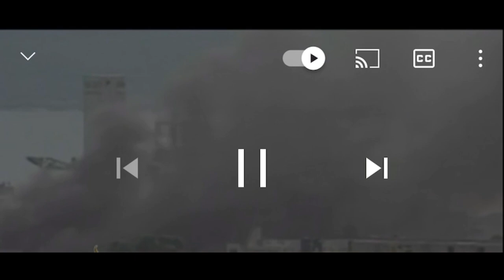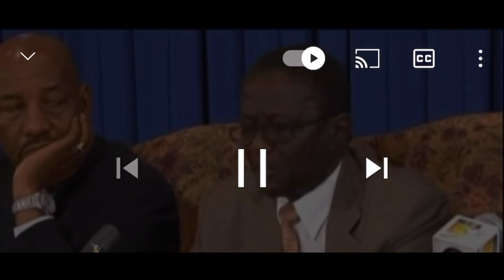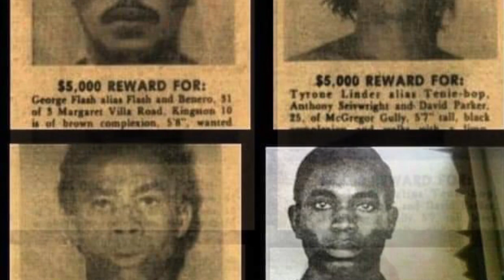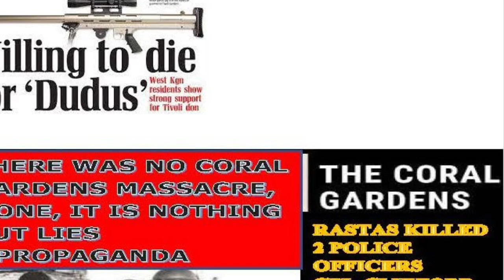IN JAMAICA, COPS LIVES DO NOT MATTER.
IDrRashadRichey blacklivesmatters pnp jlp foxnews trinidad rihana nickiminaj seanpaul shaggyOn May 18th, 2021, I saw "Retired Jamaican Police Officers Demonstrating" for their hard-earned benefits, taking two decades (twenty years) for the government to pay these men and women. These are people who have given their all for the country. They have served the Jamaican Constabulary Force and the people of Jamaica with honor, courage, and commitment. In the end, they are staging a demonstration outside Dr. Nigel Clarke's office, a JLPLGBTQ party member and elected official who is the Minister of Finance in Jamaica.
Did you know that the people from Coral Gardens, St. James, and Tivoli Gardens, Kingston, did not have to demonstrate to get reparations of $ 3 billion for killing over 37 Jamaican Police Officers? Let that sink in! The media houses in Jamaica have always portrayed the police force and its members as the enemy of the Jamaican people for five decades (fifty years), and the gunmen have won the war with the media's help! The police force members do not have a megaphone to highlight their plight of enforcing the laws of Jamaica, and the only support they are getting is from their families.
The current JLPLGBTQ+ Installed Commissioner of Police, Major Antony Anderson, who is NOT a certified police officer, can tell his boss, Prime Minister St. Andrew Holiness, to address the matter by adding his voice and showing support to the police officers.
Major Anderson cannot show his support for the retired members of the police force because he is NOT a police officer meaning having the certification and law enforcement credentials, so he cannot empathize with them at all. The Install Commissioner of Police's intervention on their behalf could have prevented the members from protesting. Instead, the retired police officers are protesting an agreement that the government does not want to adhere to and complies to ensure they get what they have worked hard through the years for these benefits. Remember that the people of Tivoli Gardens, KINGSTON, and Coral Gardens, ST. JAMESwhere police officers have lost their lives. Murderers got reparations from this government with the support of the PNPLGQBTQ+ party members in Parliament. They voted for a package plus an apology to the people of the communities and condemnation of the security forces.

ON THURSDAY, APRIL 30th, 1963, Rastafarians killed TWO POLICE OFFICERS CORPORAL CLIFFORD MELBOURNE AND INSPECTOR BERTIE SCOTT, AND SIX CIVILIANS. TWO MEN WHO KILLED THE POLICE OFFICERS WERE ARRESTED AND CHARGED, CONVICTED AND SENTENCED TO HANG, AND IMPRISONED. OTHERS WERE INJURED AND IMPRISONED TOO. EVENTUALLY, THE CONVICTED MURDERERS WERE HUNG AT SPANISH TOWN, ST. CATHERINE.
IN THE END, TWO OF FRANKLIN'S ACCOMPLICES, CARLTON BOWEN AND CLINTON LARMOND, WERE HANGED IN DECEMBER 1964, AND THE MEDIA HOUSES WILL NEVER TELL THE JAMAICAN PEOPLE WHAT HAPPENED.
WHAT STARTED IN 1962, RUDOLPH FRANKLIN, A CORNWALL COLLEGE GRADUATE WHO HAD EMBRACED THE RASTAFARIAN FAITH, BECAME EMBROILED IN A LAND DISPUTE WITH THE KERR-JARRETT FAMILY AS THIS MAN WAS LIVING AND FARMING ILLEGALLY ON THE PEOPLE'S LAND WITHOUT THEIR PERMISSION AND CONSENT.
DID YOU KNOW WHAT HAPPENED TO THE PEOPLE OF CORAL GARDENS, ST? JAMES? (RELATIVES OF MEN WHO KILLED THE TWO POLICE OFFICERS) THEY GOT REPARATIONS AND AN APOLOGY FROM THE PRIME MINISTER OF JAMAICA, ST. ANDREW HOLINESS.